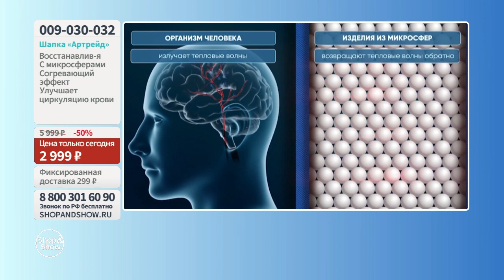Шапка «Артрейд» восстанавливающая. «Shop and Show» (здоровье)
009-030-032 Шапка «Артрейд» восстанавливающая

Давайте дружить ;)